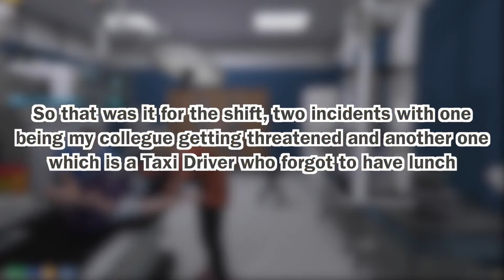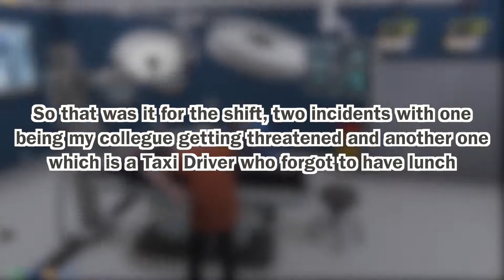GTA5 Roleplay Rapid Response NHS Paramedic David Glock RPUK | Roleplay.co.uk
JK

Hey guys whats up and today we are going to be having some Rapid Response incident where i would be on a rapid response bike the BMW 1200RT which is a fantastic bike and i can tell you i had lots of fun as well with this bike, and be sure to check out roleplay.co.uk if your interested in the community check out the link below.

As always don't forget to leave a like on the video and also share to your friends who enjoy medical roleplay on gta5 and as well as subscribe to the channel for more content and i will see you guys on my next video. peaceee outtt.